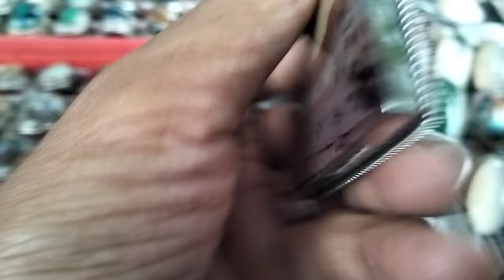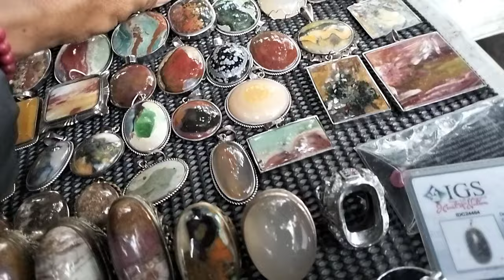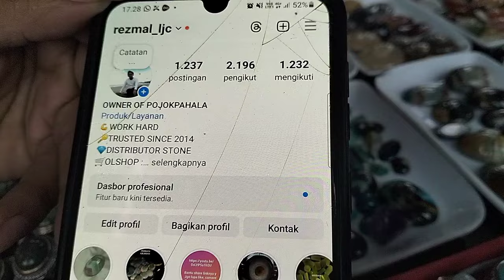LAPAK BATU AKIK KOLEKTOR BERKUALITAS DAN MURAH DI JATINEGARA